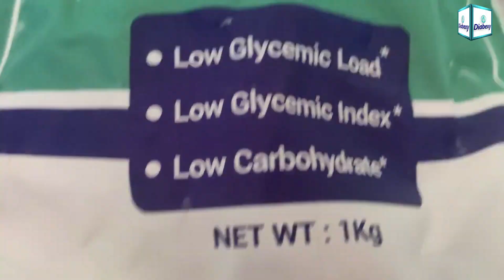5 GL Paratha with Sabji | Meal Recipe for Diabetic Patients | Diabetic Meal Ideas by Diabexy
Recommended Product:
A. Diabexy Aata

5 GL Paratha with Sabji | Meal Recipe for Diabetic Patients | Diabetic Meal Ideas by Diabexy

If you are a diabetic and you are feeling hungry and want to eat healthy then try our today's special dish of Paratha with Turai Sabji which has a very low Glycemic Load of only 5. We have used  Diabexy atta in this to keep the glycemic load low. You can have this in your lunch or dinner & still, you can manage your Glycemic load under 25 for the whole day.

अगर आप मधुमेह रोगी हैं और आपको भूख लग रही है और आप स्वस्थ खाना चाहते हैं तो हमारी आज की विशेष डिश पालक पूरी को रायते के साथ आजमाएं, जिसमें केवल 5 का ग्लाइसेमिक लोड बहुत कम है। इसमें हरे रंग की बनावट है जो आपकी आंखों के लिए सुखदायक है और स्वास्थ्य लाभ प्रदान करती है। पालक का। हमने इसमें ग्लाइसेमिक लोड को कम रखने के लिए डायबेक्सी आटे का इस्तेमाल किया है। आप इसे अपने लंच या डिनर में ले सकते हैं और फिर भी आप पूरे दिन के लिए अपने ग्लाइसेमिक लोड को 25 से कम कर सकते हैं।

Ingredients:
For Paratha:

Diabexy atta -50 gm
Mixed leaves(spinach + methi + amaranth)- 15 gm
Ajwain-1tsp
Haldi powder-1/2tsp
Chilli powder-1/2 tsp
Any curry powder-1/2tsp

For Turai Sabji( Ridge Gourd)

Turai-500 gm
Onion-80gm
Tomatoes-100 gm
Green chilli chopped
Ginger/garlic pastel-1tbsp
Salt as per taste
Bay leaf-1
Haldi powder-1tsp
Chilli powder-1tsp
Dhania powder-1tsp
Zeera powder-1tsp
Panch phoron- 1tsp
Mustard oil/ghee/olive oil-2tbsp

Method for Paratha
Take a bowl, add all ingredients into it . Mix well,  then make a soft dough with the help of warm water.
Cover it and keep it aside for 5 min. while the sabji is cooking, make paratha out of this dough.

Method:

1- Heat the kadai, add oil, Put panch phoron and bay leaf.
2- After splutter, add onion & green chilli, then saute.
3- Once the onion turns light golden, add ginger garlic paste and saute it on low flame.
4- Once the rawness is gone, add chopped tomatoes and saute it till soft.
5- Then add all dry ingredients and salt into it. Mix it properly.
6- Then add all the cut turai and give it a good mix .
7- Cover it and let it cook properly.
8- Once done, Sprinkle chopped coriander and serve hot with Paratha.

And your dish is ready enjoy. Enjoy without any guilt.

Here we are to explore how to make tasty and healthy low carb and low glycemic load recipes especially for diabetic patients on this YouTube channel " Diabetic Meal Ideas by Diabexy".

यहां हम इस यूट्यूब चैनल "डायबिटिक मील आइडियाज बाय डायबेक्सी" पर विशेष रूप से मधुमेह रोगियों के लिए स्वादिष्ट और स्वस्थ लो कार्ब और लो ग्लाइसेमिक लोड रेसिपी बनाने का तरीका तलाश रहे हैं।

You don't need to sacrifice taste if you have diabetes, you just need to explore options. You will find lot videos on diabetic-friendly foods or snacks, breakfast options for diabetics,  diabetes diet and food tips, diabetic food products, diabetic diet meal plan etc. We are trying hard to deliver more and more healthy alternative for diabetic patients through these Diabexy Recipe videos.

यदि आपको मधुमेह है तो आपको स्वाद का त्याग करने की आवश्यकता नहीं है, आपको केवल विकल्प तलाशने की आवश्यकता है। आपको मधुमेह के अनुकूल खाद्य पदार्थ या स्नैक्स, मधुमेह रोगियों के लिए नाश्ते के विकल्प, मधुमेह आहार और भोजन युक्तियाँ, मधुमेह खाद्य उत्पाद, मधुमेह आहार भोजन योजना आदि पर बहुत सारे वीडियो मिलेंगे। हम इनके माध्यम से मधुमेह रोगियों के लिए अधिक से अधिक स्वस्थ विकल्प देने की कोशिश कर रहे हैं। डायबेक्सी रेसिपी वीडियो।

To join a systematic and structured DIY (Do it Yourself) 3 months program for Diabetes Reversal which includes 6 (six) live educational group workshops on zoom with Mr. Lokendra Tomar and his team at a very economical price, please